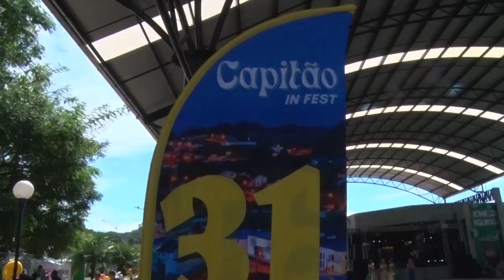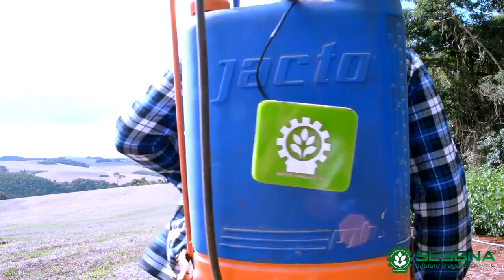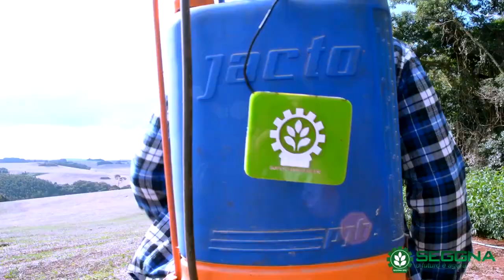Programa Gilmar Brasil Inédito 03 04 2023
O melhor das Bandinhas Nacionais
Apres. e Parceria: Gilmar Brasil
Tv Araucaria 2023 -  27 anos

 / tvarauca.  .